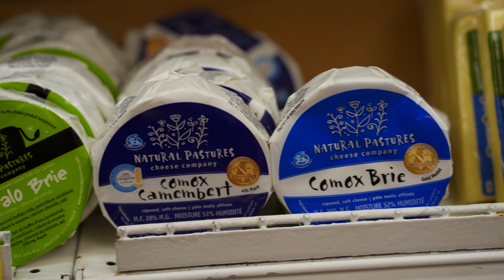Episode 17 - Natural Pastures Cheese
Edible Island presents Natural Pastures Cheese